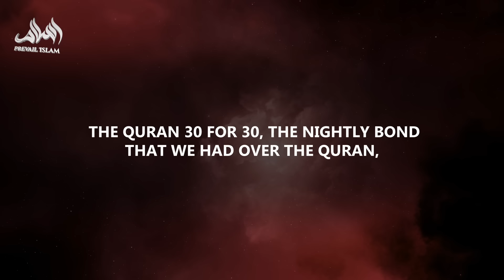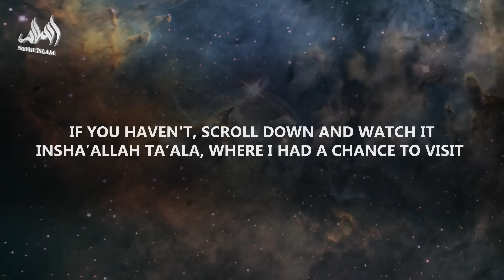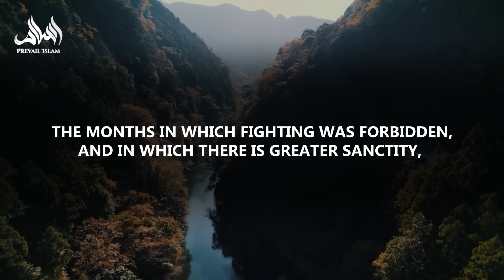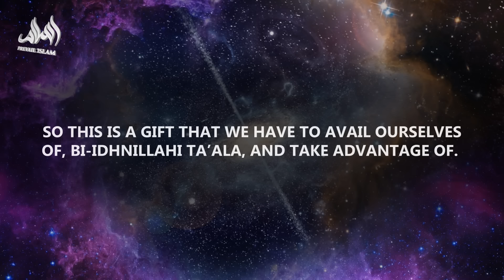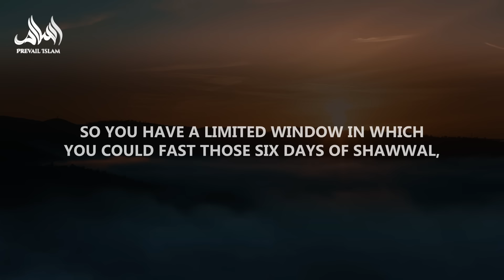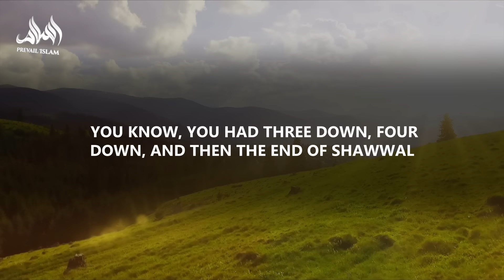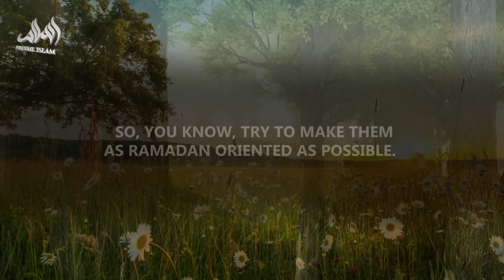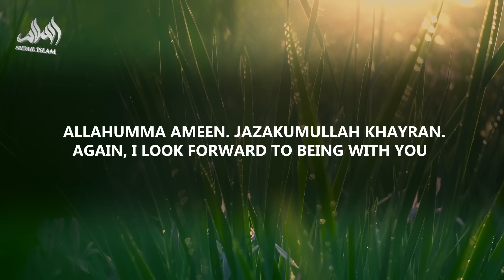THE PROPHET (ﷺ) TOLD US TO DO THIS AFTER RAMADAN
*Speaker: Omer Sulaiman